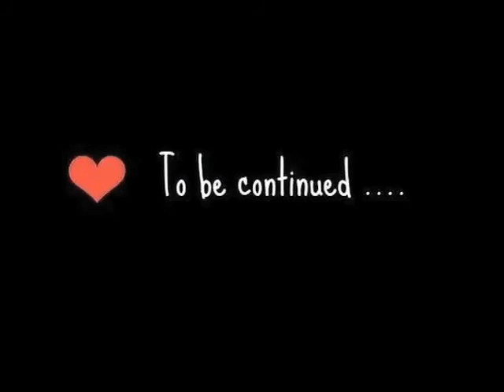Shamsher Ali Helal Ramadan 2015 Episode#16